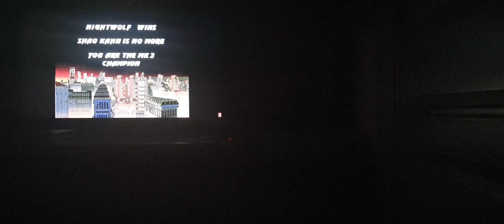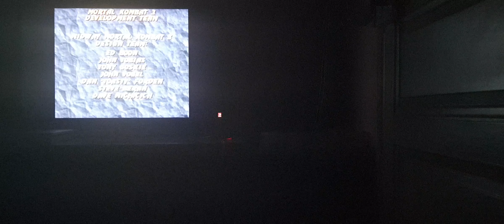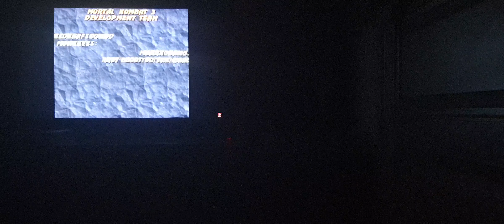(1995) Mortal Kombat 3 (Super Nintendo) Nightwolf Gameplay (SNES)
gameplay with nightwolf